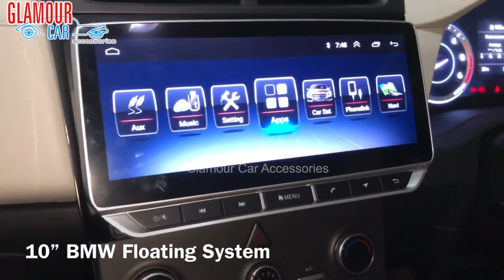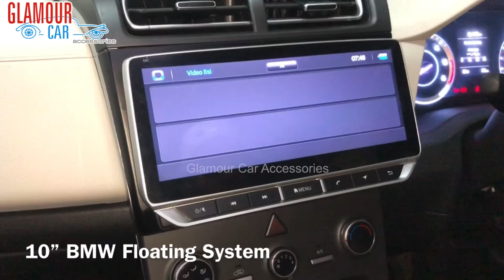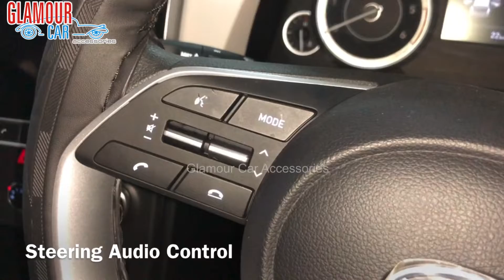CRETA 2021 || BMW Style Android System, Polk Speakers, Challenger Seat Cover, Chrome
369, 1st A Cross, 7th Block,